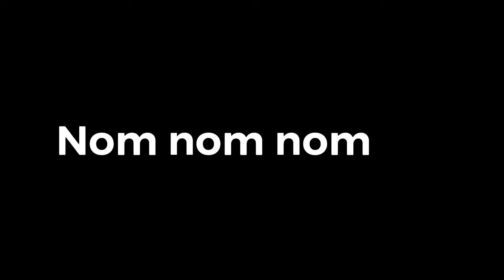Nom nom slom